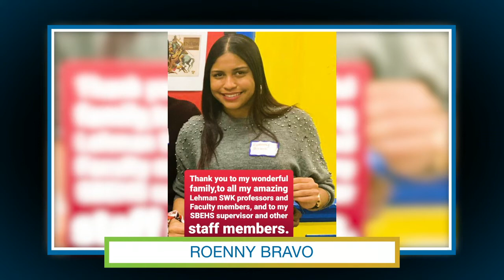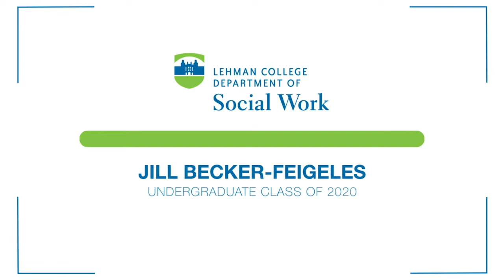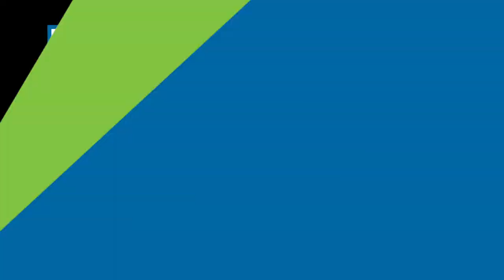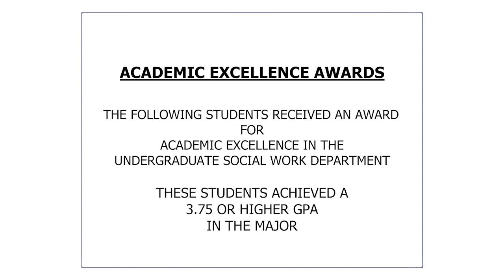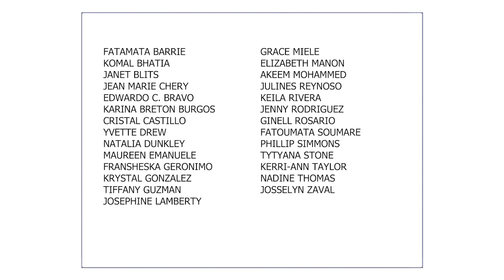Celebrating Lehman's Social Work Class of 2020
Congratulations to Lehman College's Social Work Class of 2020.